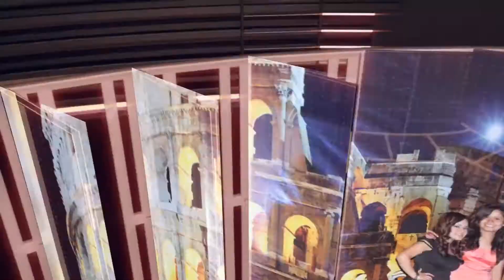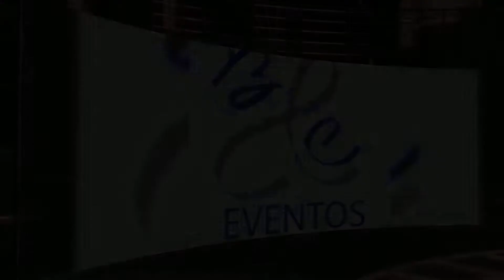Graduación BYC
PARA B&C EVENTOS, EMPRESA LÍDER EN EVENTOS DE GRADUACIÓN NOS ES UN PRIVILEGIO PODER SERVIRLES Y OFRECERLES LAS DIFERENTES ALTERNATIVAS PARA LA REALIZACIÓN DE SU EVENTO DE GRADUACIÓN CON LA CALIDAD Y PROFESIONALISMO QUE SE MERECEN.